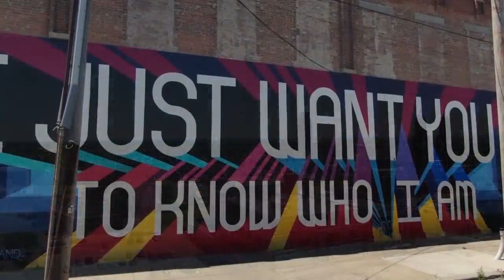'Nothing ventured is nothing gained': Nowakowski vies to spur generational shift in State Senate